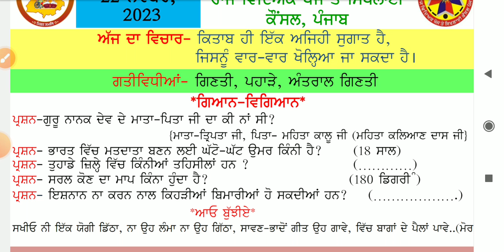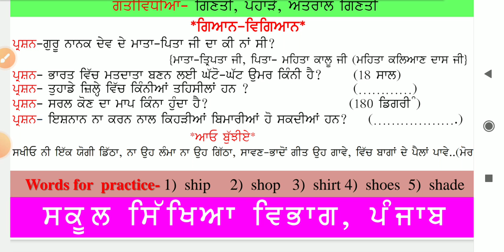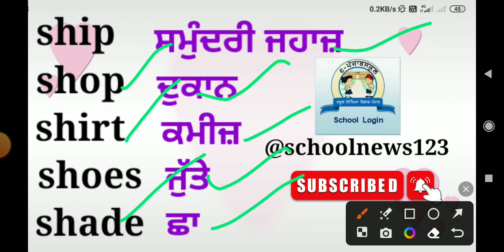morning slide 22 November 2023। morning slide।morningslide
morning slide 22 November 2023। morning slide।morningslide wordmeaning genralknowlage gk @schoolnews123

22 November morning slide
22 nov morning slide
daily morning slide
22/11/2023 morning slide
daily morning slide
20 November morning slide
20 nov morning slide
daily morning slide
20/11/2023 morning slide

15November morning slide

15 nov morning slide
15/11/2023 morning slide
morning slide 15 November 2023
morning slide

9November morning slide
9 nov morning slide
9/11/2023 morning slide
3November morning slide
3 nov morning slide
3/11/2023 morning slide
3 nov 2023 morning slide

2November mornjmg slide
 2 Nov morning slide
02/11/2023 morning slide
19 October2023 morning slide
19oct 2023 morning slide

18 oct 2023 morning slide
18/10/2023 morning slide
morning slide 18 October 2023
9 oct 2023 morning slide
morning slide 9 October 2023
9/10/2023 morning slide
10 oct 2023 morning slide
morning slide 7october 2023
10 October 2023 morning slide
10/10/2023 morning slide
10 oct morning slide
5 oct 2023 morning  slide
5october 2023 morning slide
morning slide 5/10/2023
6 oct 2023 morning slide
5 October 2023 morning slide
morning slide 6/10/2023
6/10/2023 morning slide

4 oct 2023 morning slide
4October 2023 morning

3 October 2023 morning slide
3October moning slide
morning slide 3 october
3 oct 2023 morning slide
3/10/2023 morning slide
morning slide 3/10/2023
5th class registration new update
5th registration kase kare
udise plus student model
udise plus teacher model
udise plus student add kase kare
pppp morning slide 26oct 2023
morning slide 26 October 2023 padho punjab padhao Punjab

daily morning slide 3october 202
morning slide 30 September 2023.morningslide wordmeaning genralknowlage gk @schoolnews123
29 September morning slide
29September 2023 morning slide
morning slide 28 September 2023.

morning slide 27sept September 2023।morningslide wordmeaning generalknowledge ‎@schoolnews123

Morning slide 25september 2023 ,
gkpunjab
punjabgkquestion

education department mohali
morning slide 26 September 2023

primary School daily morning slide
primary school 26sept morning slide
sarkari primary school morning slide
morning slide word meaning
26 sept morning slide word meaning
primary knowlage
Animal tearser
dunki movie teaser review
dunki teaser drop 1 review
dunki movie
daily morning slide ,words for practice
morning slide English words

primary school 25September 2023 morning slide
pseb update

primary school all update

primary school ball Saba slide
daily slide 23sept2023